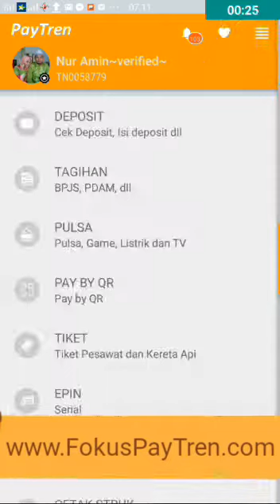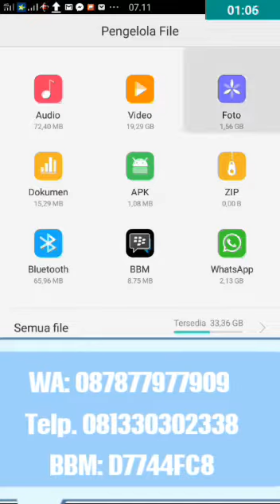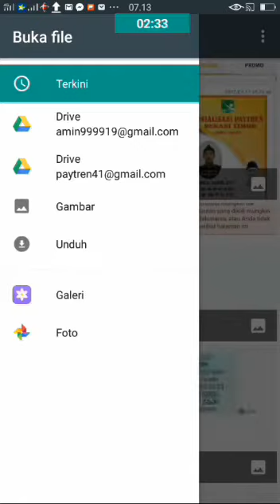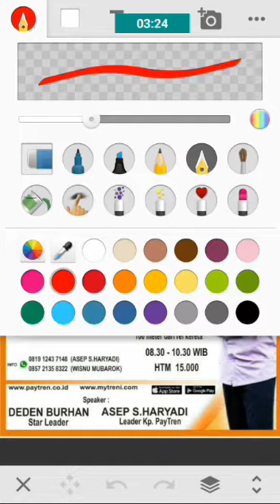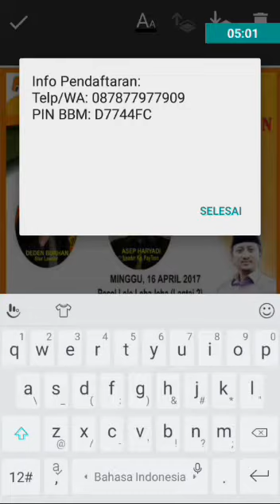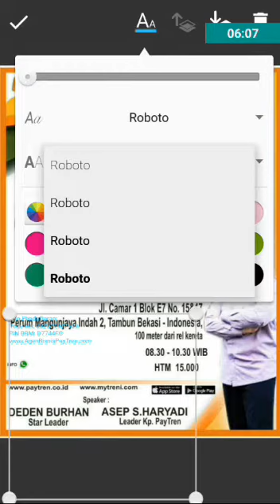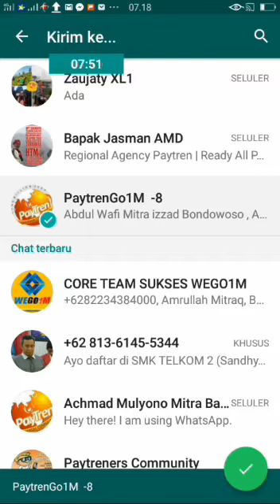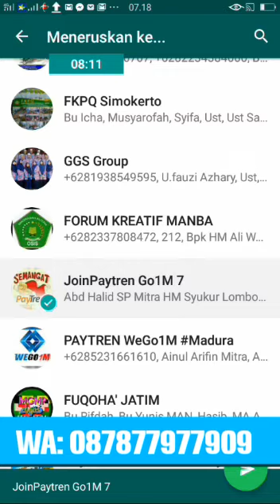Cara Edit Gambar atau Foto buat Promosi Bisnis PayTren